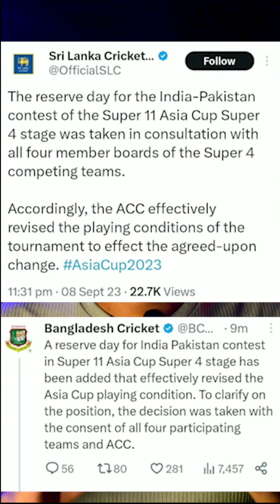India vs Pakistan Match Report: Shocking Controversy Unveiled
Who will win this match, We support India and I think we will win this match...